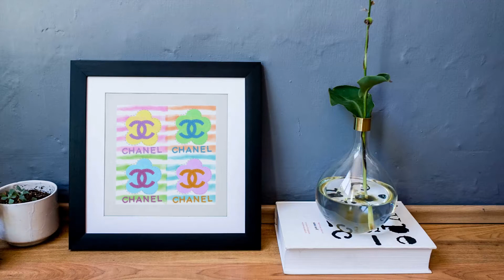Made By: Jessica Stempel